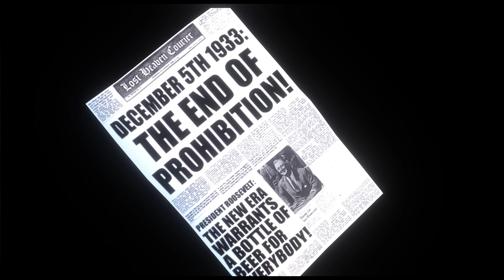Mafia (Classic) Modded Gameplay Walkthrough part 3 [PC - 4K]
This is the Part 3 to my playthrough of Mafia (Classic) which will have all Cutscenes, Gameplay, Boss Fights and Endings for Mafia (Classic) on PC. Mafia (Classic) Gameplay No Commentary/Without Commentary 4K 60fps PC Ultra Settings.
It’s 1930. After an inadvertent brush with the mafia, cabdriver Tommy Angelo is reluctantly thrust into the world of organized crime. Initially, he is uneasy about falling in with the Salieri family, but soon the rewards become too big to ignore. As he rises through the ranks, the paydays keep getting bigger, but the jobs get even dirtier. Tommy may ultimately earn the respect of the Salieris, but becoming a Made Man will leave him more conflicted than ever with the new life he has chosen.

▪ Experience New Heaven

Explore more than 12 square miles of New Heaven, a quintessential 1930's American city based on historic Depression-era architecture and culture.

▪ Authentic Story and Action-packed Gameplay

Play more than 20 thrilling missions inspired by events from the 1930’s. Rise through the ranks of the Salieri family from foot-soldier to Made Man, taking on mob hits, car chases, bootlegging, shootouts, bank robberies and more.

▪ Era-inspired Vehicles and Weapons

As a daring getaway driver, get behind the wheel of more than 60 historically-inspired cars featuring realistic physics and real-time damage.
Complete those grittier jobs with more than a dozen weapons at your disposal. Choose from baseball bats, sawed-off shotguns, magnums and the renowned Tommy gun to deal with any wise guy who dares to cross you.

MAFIA MODS: Mafia WideScreen Fix by behar
MAFIA MODS: Mipmaps by SilverFletcher
MAFIA MODS: New HUD and fonts textures by Tosyk
MAFIA MODS: Mafia Retextured final by SUUU

MAFIA MODS: Mafia Car Pack by SUUU
MAFIA MODS: Luminous signboards by SilverFletcher, Abradox
MAFIA MODS: Saliery’s bar interior textures by Abradox
MAFIA MODS: Shader water by Mr F.

MAFIA MODS: Real Car Facing mod by Neutral
MAFIA MODS: Real Car Brands by Rimsky, Abradox
MAFIA MODS: Mafia Actually Really Remastered by Harry, JB
MAFIA MODS: HQ NPC by SilverFletcher

MAFIA MODS: Countryside map by GOLOD55, Quantum, Tosyk.
MAFIA MODS: Mafia Racing Mod by olegon
MAFIA MODS: Road signs at the entrance by Hagenwww, SilverFletcher
MAFIA MODS: Reshade presets by Abradox